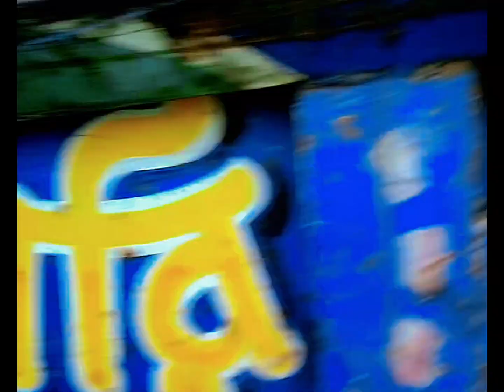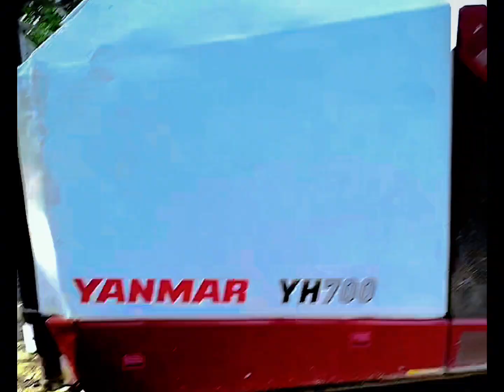আধুনিক ধান‌ কাটার মেশিন। ধান কাটার মেশিন । Rice cutting machine | Matin Vlogs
আধুনিক ধান কাটার মেশিন এটির দ্বারা মুহূর্তের মধ্যে  বিগে কে বিঘা ধান কাটা সম্ভব ‌। এর ফলে কি কৃষক রায়  খুব সহজেই মাঠের ধান বাড়িতে আনতে পারবে।